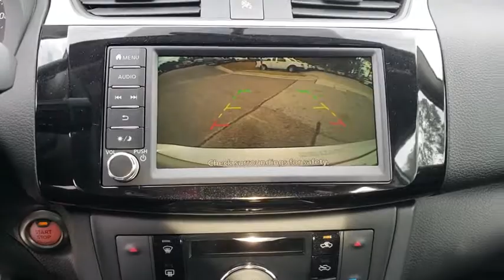2019 Nissan Sentra Augusta, Martinez, Evans, Grovetown, Aiken, North Augusta, GA Y245592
Brilliant Silver Metallic N 2019 Nissan Sentra availabl in Martinez, Georgia at Miracle Nissan of Augusta. Servicing the Augusta, Martinez, Evans, Grovetown, Aiken, North Augusta, GA area.

Brilliant Silver Metallic 2019 Nissan Sentra SV FWD CVT 1.8L 4-Cylinder 29/37 City/Highway MPGbrbrThe Miracle Advantage: This Vehicle qualifies for Complimentary 10 YEAR 250,000 MILE LIMITED POWER TRAIN WARRANTY. HUGE VALUE! See Dealer for Details.